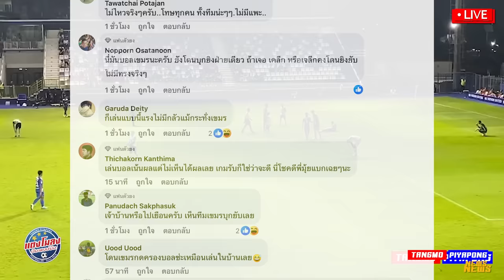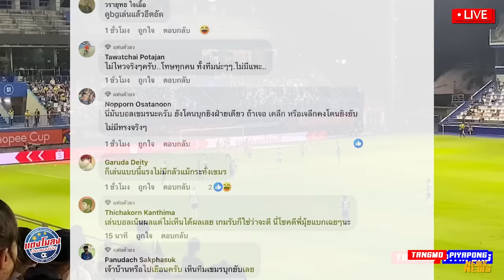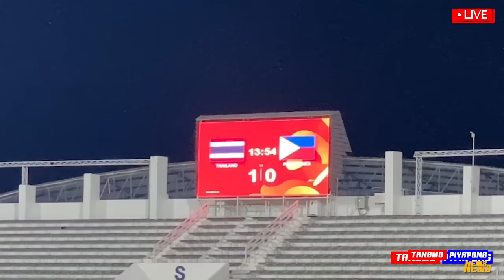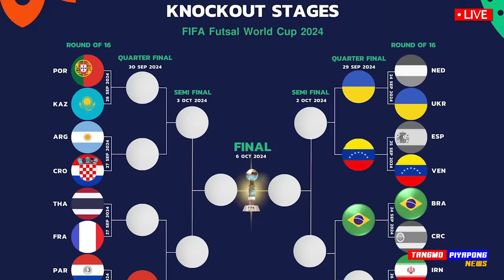ด่วน "ดราม่า" ไล่ออก เกิดอะไรขึ้น? ทีมชาติไทย ฟอร์มโหด 5-0 / ฟุตซอล รู้ชะตา รอบ 8ทีม!